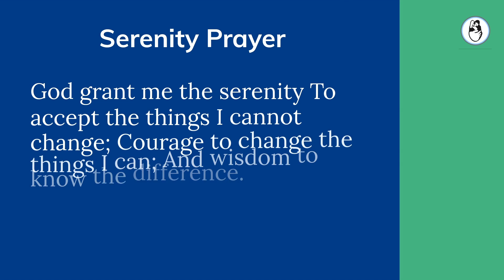Is your Embryo photo missing?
Do you have your embryo photo? Do you have the best IVF clinic?
Why is embryo photo important? What do poor embryos do?

Watch the video and do your homework before meeting your IVF doctor.